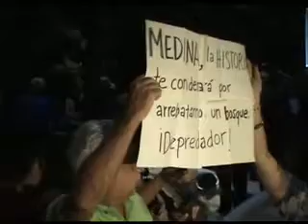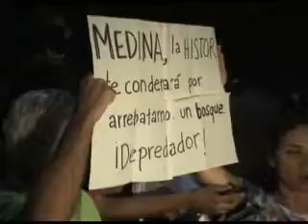Repudian ecologistas a Rodrigo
Por rené gerardo ledezma / JUNIO 02, 2010

Después de la presentación del Pacto Ambiental, que forma parte de la Alianza para el Futuro 2020, presentado por el Gobierno del Estado, miembros del Colectivo Ciudadano en Defensa de La Pastora, increparon al gobernador Rodrigo Medina de la Cruz señalando que la "historia lo condenará" por haber sido copartícipe en la sesión de los terrenos de La Pastora a la empresa Femsa para la edificación de un estadio.

Ximena Peredo y Guillermo Martínez Berlanga enarbolaron pancartas de repudio al gobernador. Martínez Berlanga sostuvo que el secretario de Desarrollo Sustentable, Fernando Gutiérrez Moreno, les solicitó "echarse un cafecito" para dialogar, a lo que le respondieron que mientras no se firmara un verdadero pacto ambiental, no tendría caso esa conversación